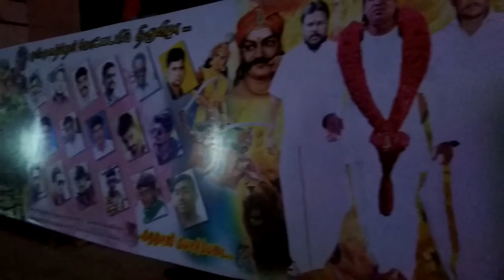gopalapuram sri kaliyamman kovil pongal 2018 vinayagar